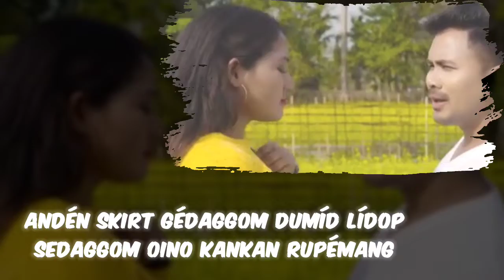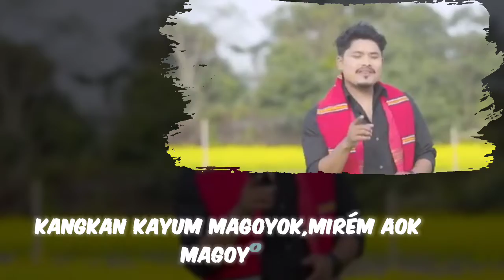ANDÉN SKIRT { Lyrical music video} D Sankar & Pritom pegu | Abhi panging & Kajol pegu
GAMs Music production presents 2023
 Song: ANDÉN SKIRT
AUDIO CREDITS:::::::::
Audio produced by D Sankar
Sung by D Sankar Gam & Pritom pegu
Co-singer: Richma panging
Lyrics & tune by D Sankar, Dhoni Taye
Music, Mix & mustered by Bikash Boruah
Recorded by Breezu saikia (Studio Octave Gugamukh)
Flute : pradip deka
VIDEO CREDITS::::::::::
Video producer : D sankar( GAMs Music), Bijoy krishna gam
Co-producers : Mrinalini gam mili, pritom pegu, Abhi panging, dharmendra charoh,
Casting:- Abhi panging, kajol pegu, Dharmendra charoh, Nirjola pegu, Tulsi pegu,D Sankar, Jomin mili, Bhaiti pegu, Meneram gam
Concept by D Sankar
Directed by Abhi panging
Camera: Gonesh Taid
Editing & Colour : Julious kumbang
Sound design by Anurag Medhi (Noise work station)
Makeup: Nabal pegu
Music label: GAMs Music
Special thanks to ::::::::::
D Sankar whole family, Madhab mili, Bhavesh darik, Rubi kaman Borah, Anand Doley, Asini doley, kon gam, Dev panging, ankur gam